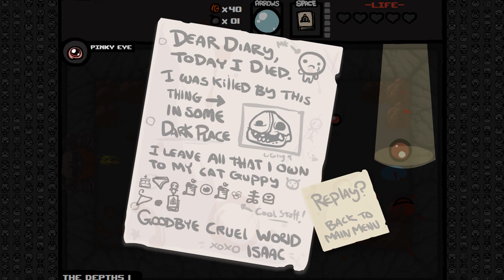Let's Play The Binding of Isaac #4 - Schweeeee-FEL!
Let's Play vom Dan!

The Binding of Isaac ist ein Indie-Game und sehr cool!

Viel Spaß!

PrimeTimeGamersDE